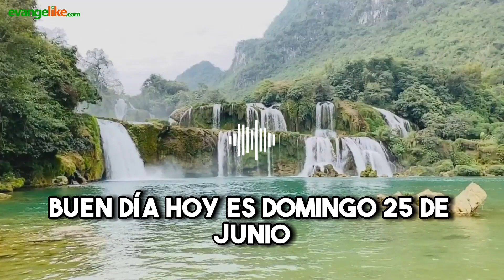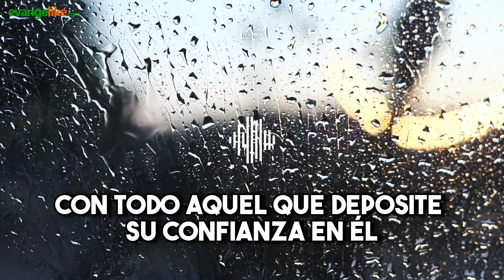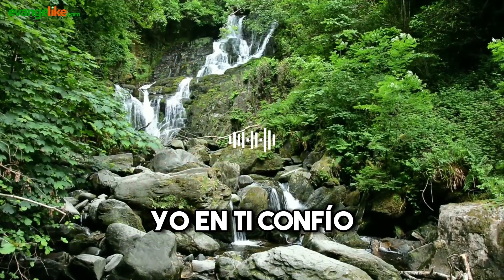Devocional Cristiano para Mujeres | 25 de junio de 2023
Devocional Cristiano para Mujeres - HIJA MÍA NO TENGAS MIEDO | YO ESTOY CONTIGO
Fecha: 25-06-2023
Título: EL SALMO GEMELO-1parte
Autor: Arsenia Fernández
Locución: Analía Hein